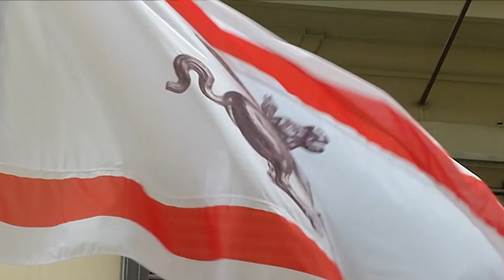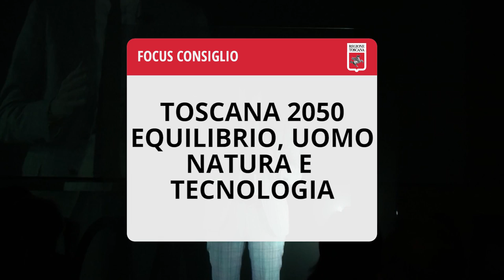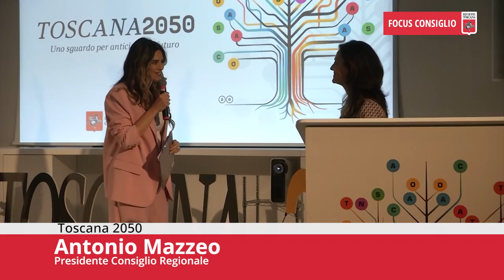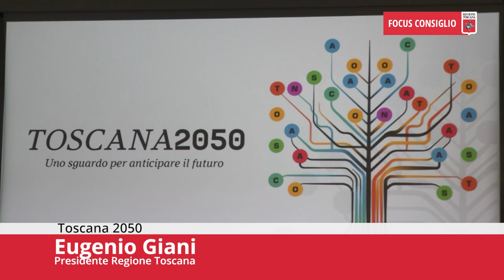Toscana TV FOCUS CONSIGLIO Puntata470 22Apr23